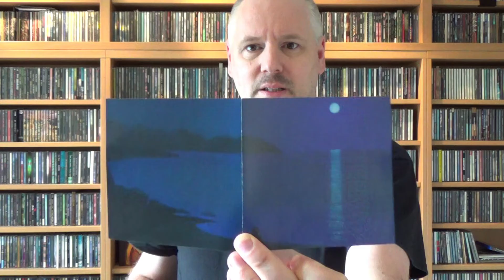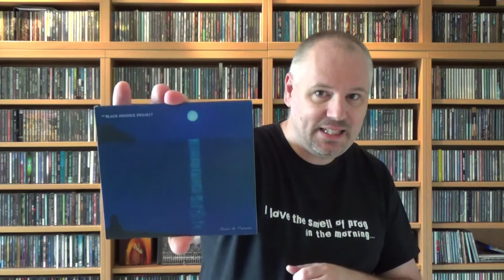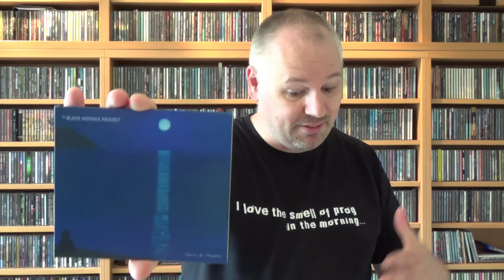The Black Noodle Project - Ghosts & Memories (Album Review)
My thoughts on the latest release by The Black Noodle Project, Ghosts & Memories